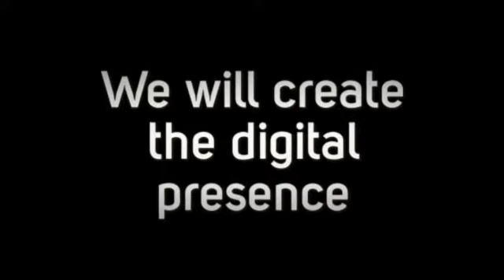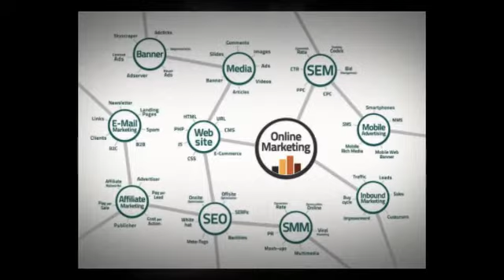Cannabis Dispensary Marketing, San Diego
Cannabis420 Digital committed to assisting global companies find new business. Our forward thinking approach provides your business with a digital strategy creating a unique marketing position in the era of multimedia advertising.

From SEO to Branding to Website Design...Cannabis 420 Digital provides no tricks, just proven actions and results!

We will create the digital presence for your dispensary, cannabis product, or cannabis related business.

Cannabis420 Digital. Trusted by the cannabis space since 2014.